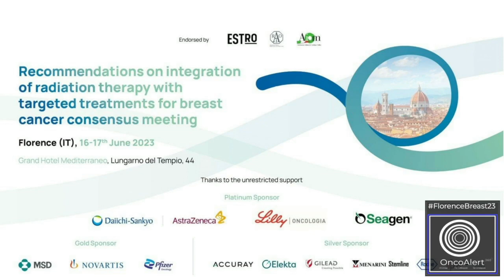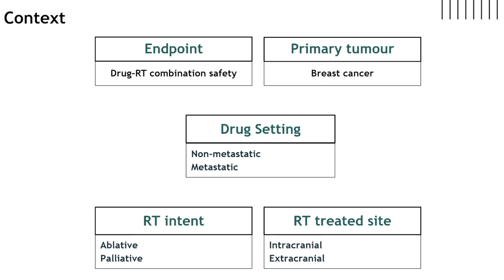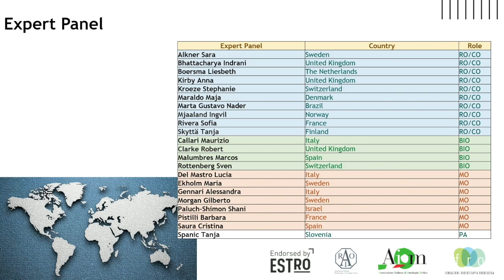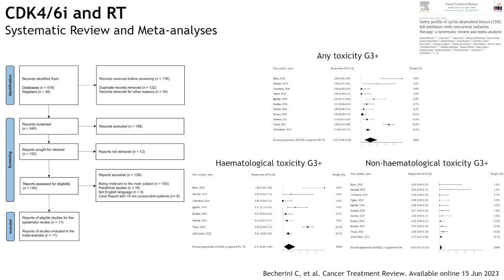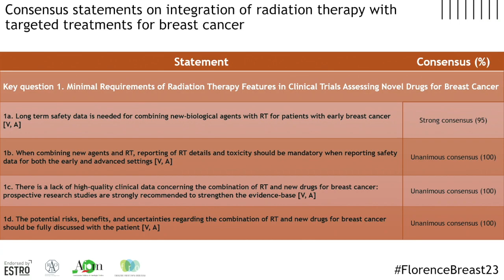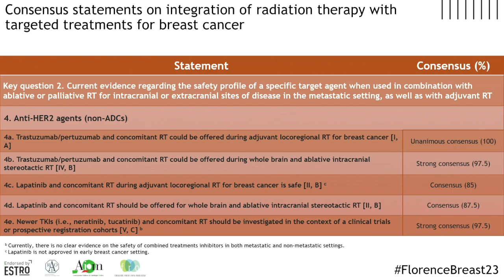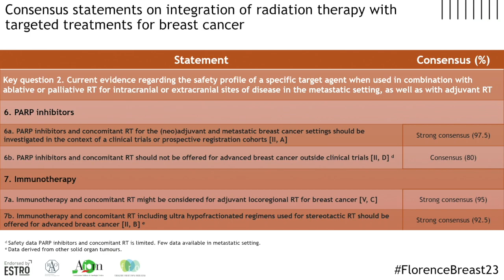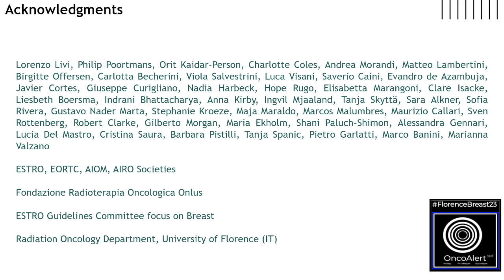Florence Breast 23 ESTRO Consensus Recommendations